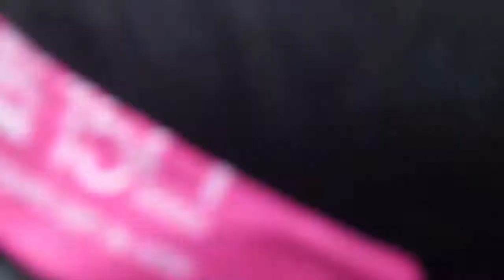Salón Rosado Día Internacional de la Madre Tierra 22042017